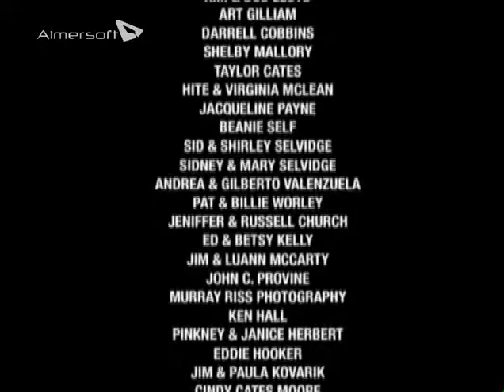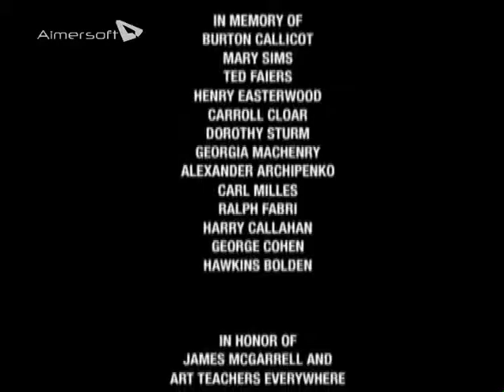DOLPH SMITH: The Arts Interviews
True Story Pictures presents The Arts Interviews, a series of in-depth, life story interviews with significant regional artists. This collection of DVDs was designed to document the life experience and creative work of each of the artists- as told by the artists themselves- and to preserve these stories for future generations.